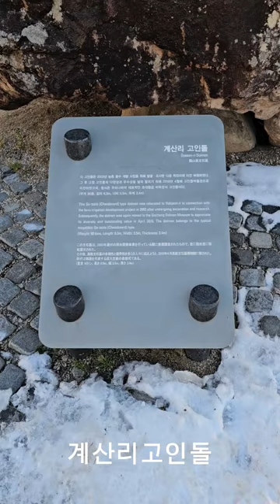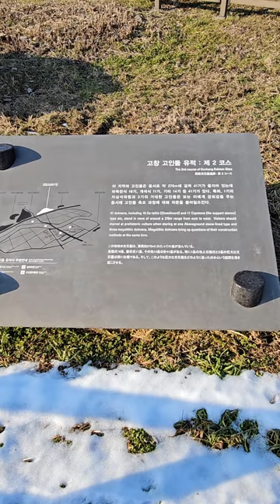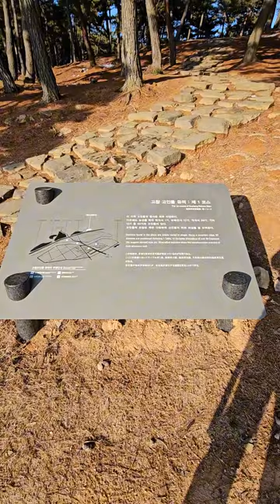유네스코세계문화유산고창고인돌(제1,제2전시장)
무료 동영상 편집기 CapCut을 사용하여 동영상을 제작하세요!